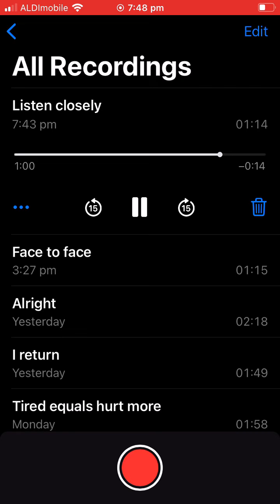Listen closely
LISTEN CLOSELY (E A D G B E, capo 4)

I can’t keep up with time anymore. Like paddling out and ever making it past the shore. Losing sight of both where I stared and where I want to be.
I can’t keep on making the same mistake. Like I’m the only in the world who’s to blame. But I am the only who has to go sleep each night.

I’m not talking because I don’t know.
I move slowly because I never want to leave.
Listen closely, it’s the only way we’ll know.